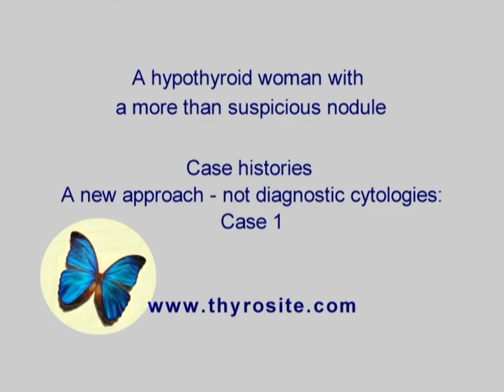A new approach - non-diagnostic cytologies - Case 1